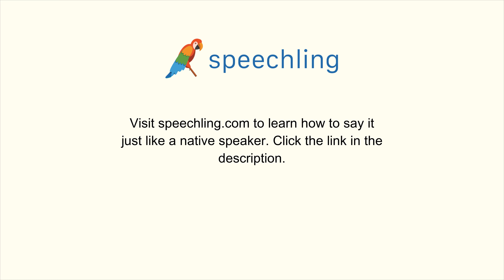How to say "How many people?" in Chinese (Simplified)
Male Voice:
多少人？

Female Voice:
多少人？

Male Voice Translation:
How many people?

Female Voice Translation:
How many people?